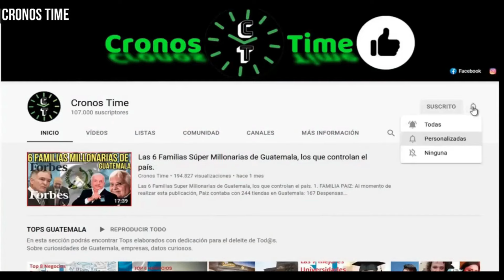BERNARDO ARÉVALO ES CUESTIONADO SOBRE EL NOMBRAMIENTO DE GOBERNADORES... GUATEMALA.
International Attribution